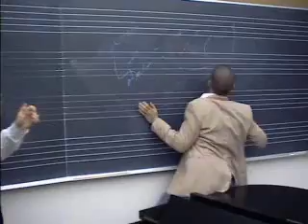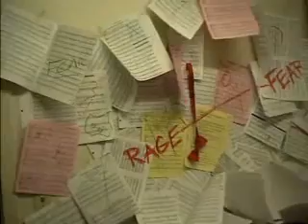A Musical Mind (Official Trailer)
Michael Solomon's life takes a turn for the nightmarish when he accepts secret work in applied musicology.

From our 2004 Spring Show: Straight to Video